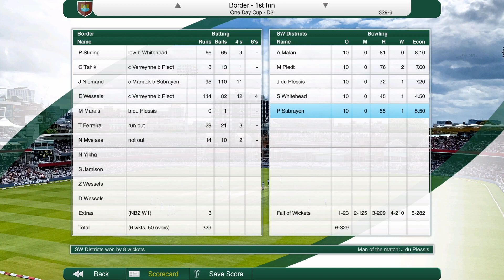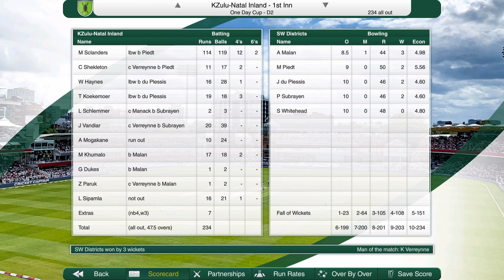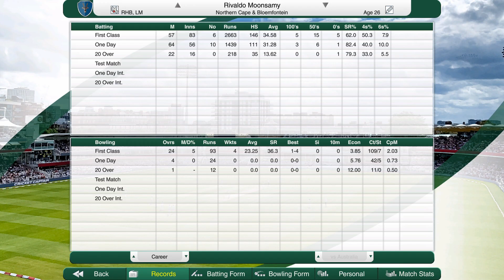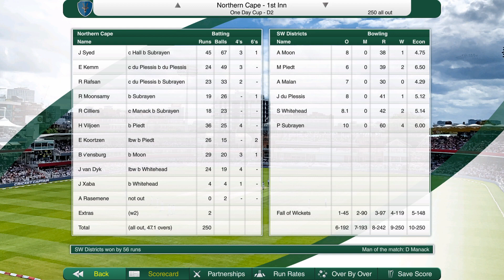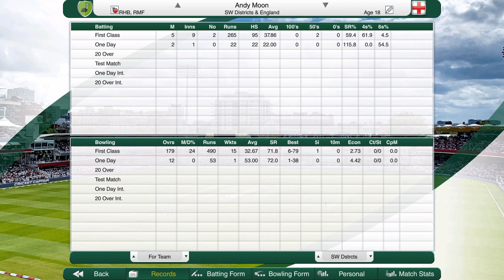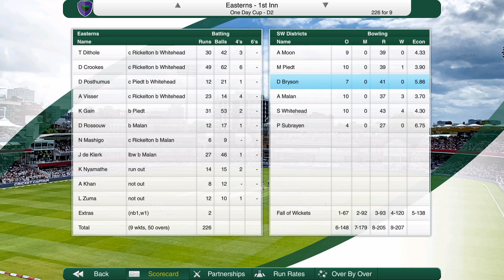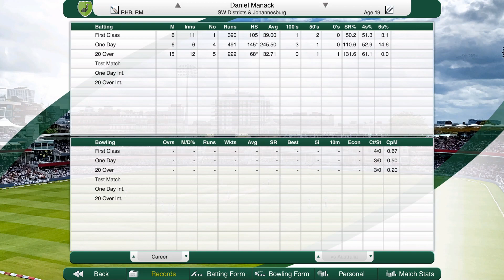Cricket Captain 2022 SW Districts (Season 1) #5 Looking for Place in the Final